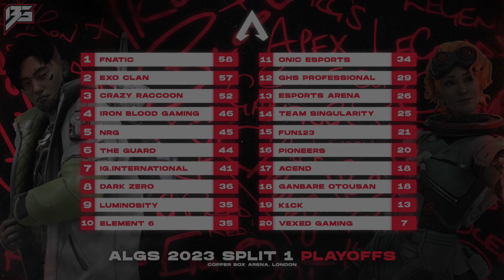ALGS YEAR 3 DAY 1! GAMES 1-3 HIGHLIGHTS! GROUP C VS D! FT NICEWIGG & GREEK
Twitch.com/Nicewigg